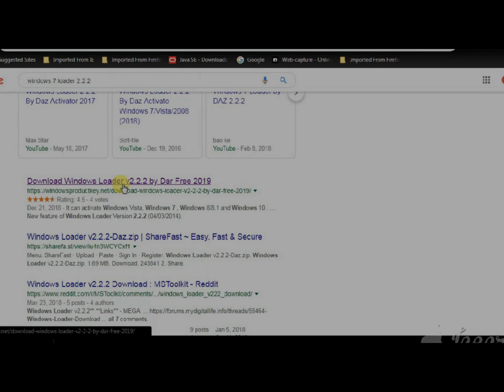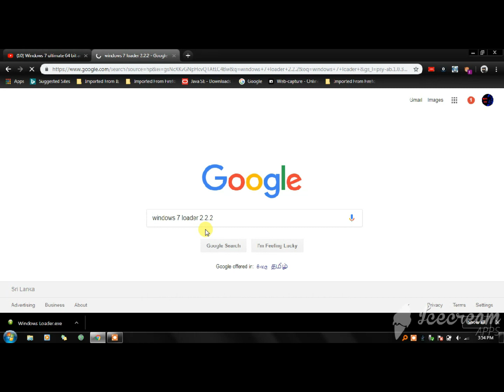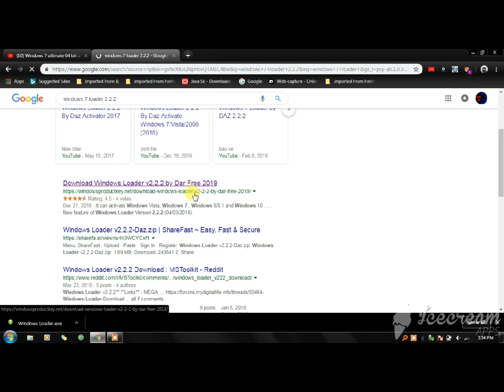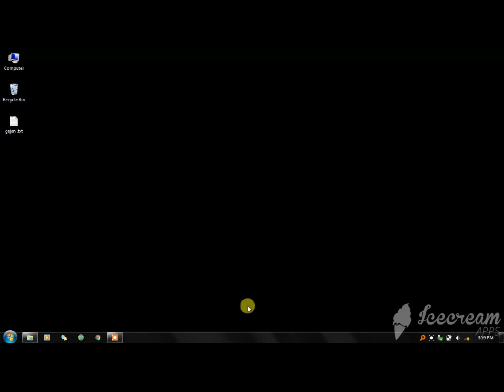How to activate windows 7 Ultimate,Pro and others --- Tamil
In this video,I'v spoken to four how to activate windows 7.To activate Windows 7 by phone: Setect  the Start button. , right-click Computer, select properties, and then select Activate Windows now.Choose Show me other ways to activate. Enter your Windows 7 product key, and then select Next.